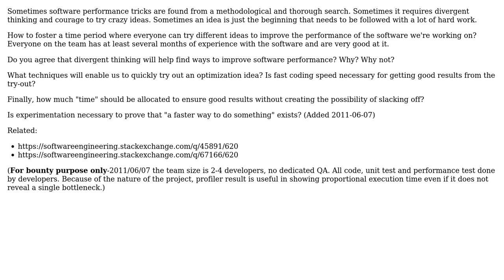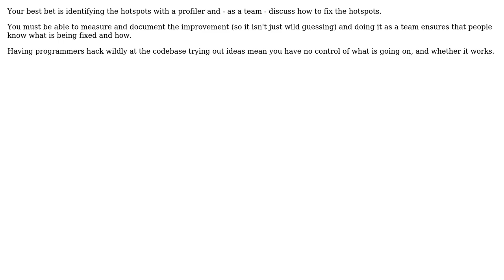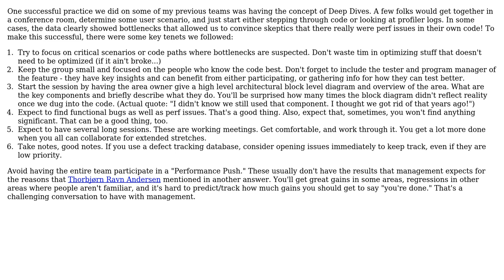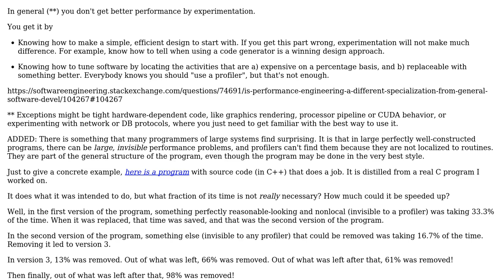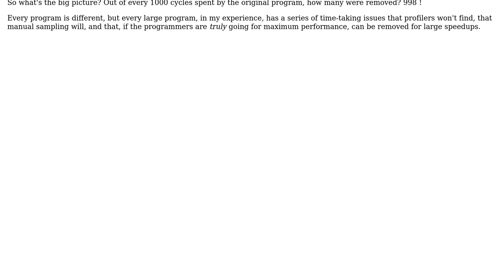Fostering a time period where everyone can try any ideas to make software run faster?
Software Engineering: Fostering a time period where everyone can try any ideas to make software run faster?

With thanks & praise to God, and with thanks to the many people who have made this project possible! | Content (except music & images) licensed under CC BY-SA | Music | Images & others | With thanks to user rwong user Philip user nithins user Mike Dunlavey user lkessler user Deckard and the Stack Exchange Network Trademarks are property of their respective owners. You are responsible for your own actions.